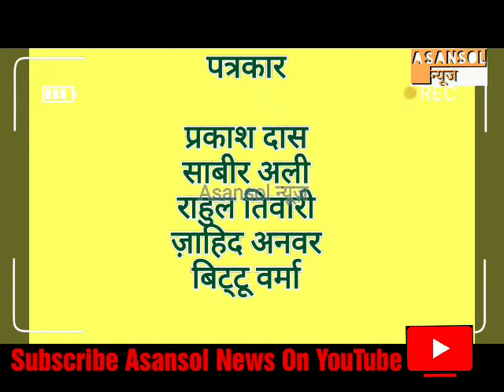BJP Ne 400 Logo Ko Khilaya Khana | Janwar Ki Jaan Bachane Agye Aye Doctor Aur Police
Asansol News A Social Media Channel And Page.